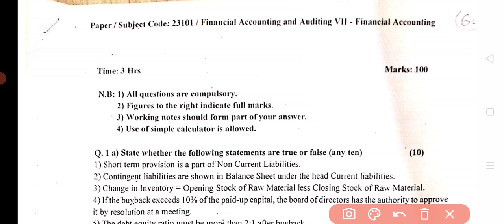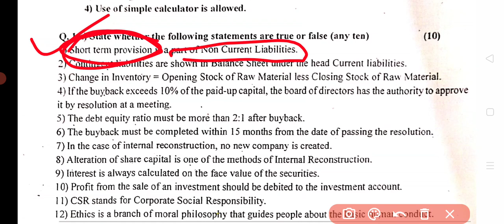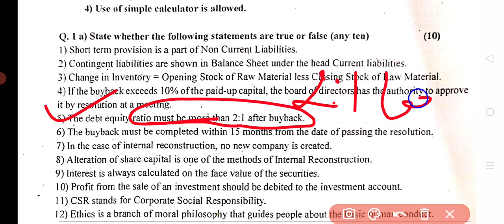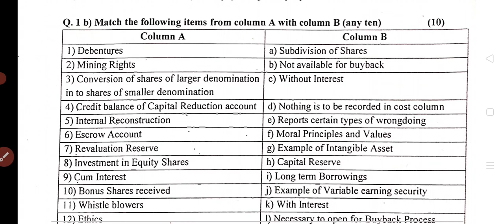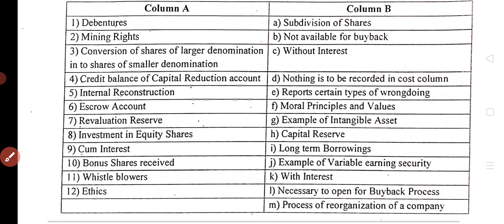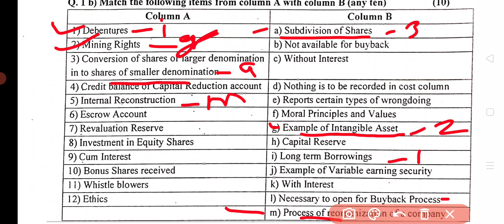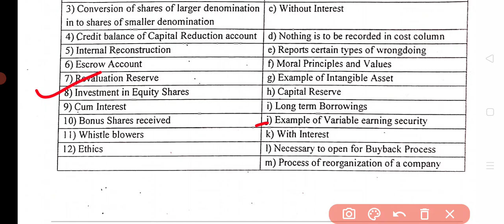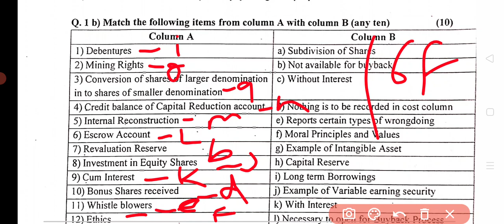Tybcom FA ||26 Oct FA Paper Objective Answer || Atul Sir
today TYBCOM SEM-5 financial Accounting paper objective solution
TYBCOM sem -5 Financial Accounting Paper solution 26 Oct 2023
TYBCOM sem -5 FA paper solution 26 Oct 2023
Today Financial Accounting Paper Solution
TYBCOM sem -5 October 26 paper solution
Objectives Questions Answer 26 Oct Financial Accounting Paper
Financial Accounting sem -5 TYBCOM full solution
Today Financial Accounting Paper 2023

group

      Prof. Atul Yadav

100% Passing Guarantee